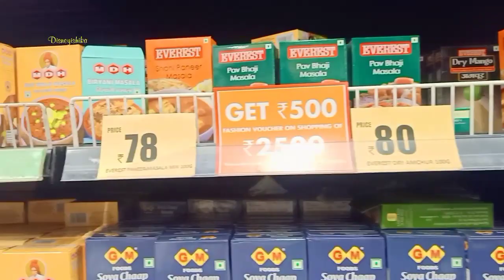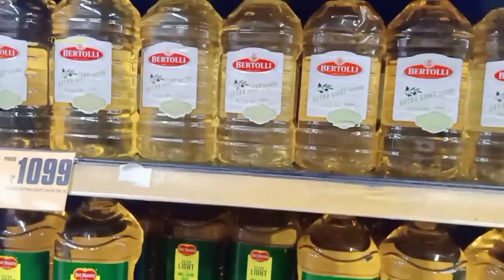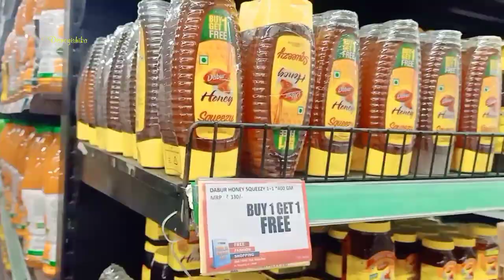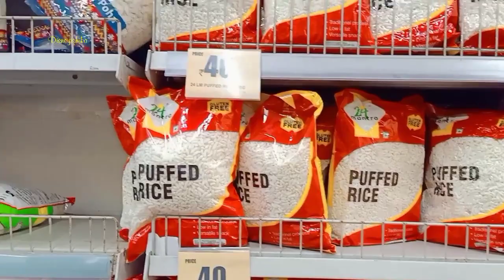Big Bazaar Republic Day Sale || Big Bazaar Latest Grocery Sale || Big Bazaar Buy1 Get1 Sale ||D'MART